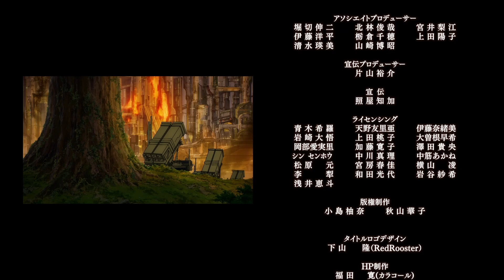THE END IS HERE!!! Attack on Titan Final Season THE FINAL CHAPTERS Special 2!!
In this video I talk about the ending of Attack on Titan the final Episode, What I thought about it,  and what I like and dislike it. I hope you like the video.